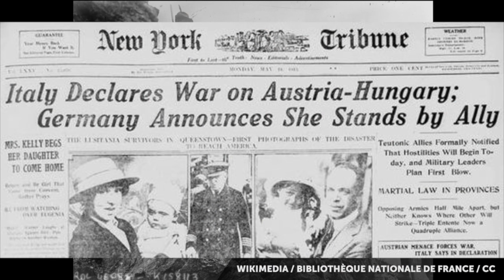The Iron Road | 100 Wonders | Atlas Obscura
Credits